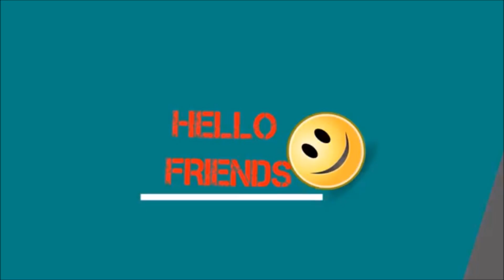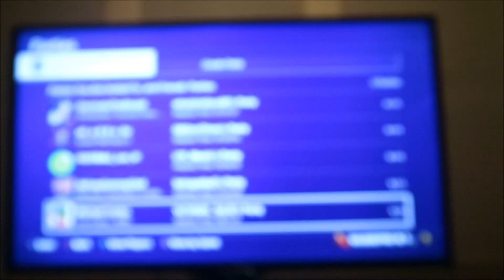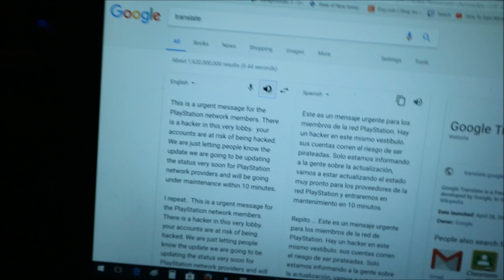The Playstation "Hacker" Prank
ᏟᎾᎾᏞ ᏉᎥᎠᎬᎾ ᏟᏞᎥᏟᏦ hᎬᏒᎬ💲💩💎✌️👍😛
Hello People in this video I prank my PSN friends into thinking that there PS4's are getting hacked! ✔️✔️✔️✔️✔️✔️✔️✔️✔️✔️✔️✔️✔️✔️